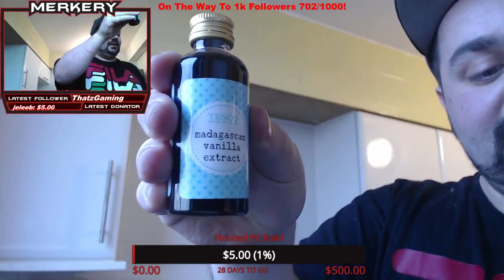Cooking Stream Highlights with my Bro & Dad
Cooking with my Bro over on my Twitch Channel.
We attempted to make a birthday cake it never turned out looking like a traditional cake but watch to see how it looked and tasted.
Guest appearance from my dad